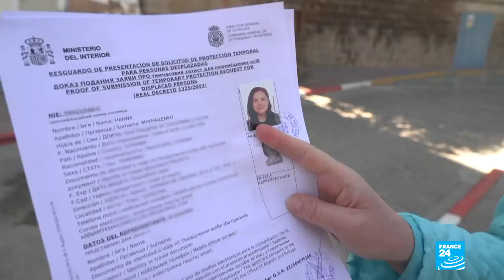EU enlargement: What are the limits? • FRANCE 24 English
The war in Ukraine has forced a major rethink of European security, with further enlargement of both NATO and the EU now on the table. Kyiv has asked for a fast-track procedure for EU membership. Moldova and Georgia have also applied. The EU has made it clear that Ukraine belongs to the European family. However, admitting several more nations would be highly challenging. And even before the war, the EU was already negotiating with candidate countries Albania, the Republic of North Macedonia, Montenegro, Serbia and Turkey. We discuss how far the EU should grow, and how fast that process should be, with two MEPs.